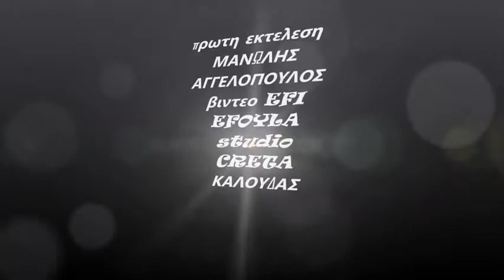Η ΜΑΝΑ Η ΤΟΥΡΚΑ ΚΩΣΤΑΣ ΜΠΡΑΤΣΗΣ 2018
H MANA H TOYΡΚΑ ΕΡΜΗΝΕΙΑ ΚΩΣΤΑΣ ΜΠΡΑΤΣΗΣ ΣΤΙΧΟΙ ΚΩΣΤΑΣ ΜΑΛΚΟΤΣΗΣ ΜΟΥΣΙΚΗ ΔΗΜΗΤΡΗΣ ΜΗΛΙΟΣ ΠΡΩΤΗ ΕΚΤΕΛΕΣΗ ΜΑΝΩΛΗΣ ΑΓΓΕΛΟΠΟΥΛΟΣ STUDIO CRETA ΚΑΛΟΥΔΑΣ ΒΙΝΤΕΟ EFI EFOYLA